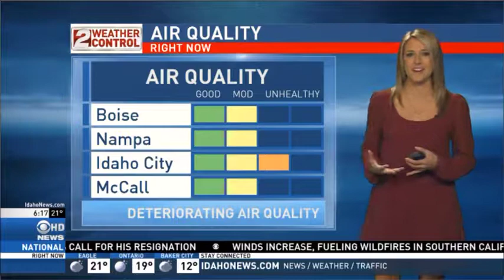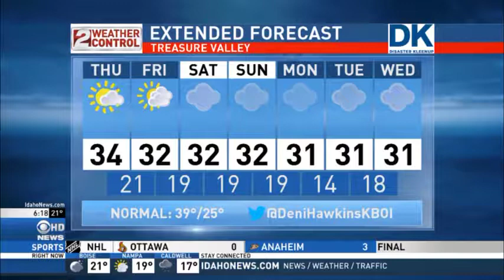Idaho AM Weather Dec 07